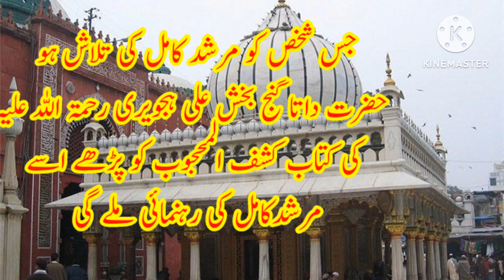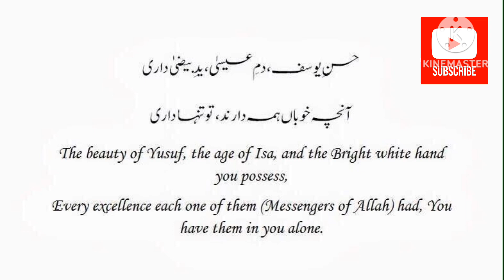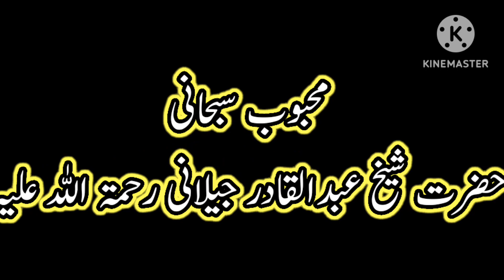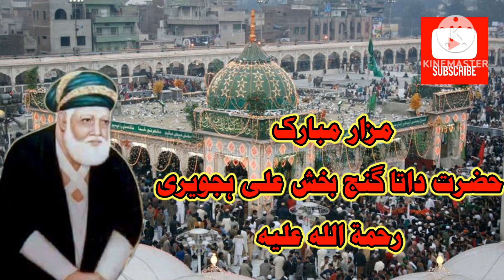wali allah ki shan || auliya allah ki shan || wali allah kaise bante hain || Kashful Mahjoob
Basically in this video I have described the glory of sufia and Saints.  After the death of the Prophet (peace and blessings of Allah be upon him) until the end of this chain of Prophethood, the saints are those who did the work of spreading Islam.  He made a home in people's hearts because of his ethics.  Especially Hazrat Data Ganj Bakhsh Ali Hajwiri, who spread the light of Islam in the Indian subcontinent.

wali allah kaise bante hain
Kashful Mahjoob
wali allah bnane ka tarika
wali allah ki karamat
wali allah ka waqiya
wali allah sy mangna Kaisa
auliya allah ki muhubat
auliya allah ki pehchan
auliya allah ki karamat
auliya allah ka rasta
auliya allah ky drjaat
auliya allah ky waqiyat
auliya allah ka tarika
Islam ko kon laya
Hindustan main Islam kaise Aya

All Data of video is collect by Kashful Mahjoob book written by Data Ganj Bakhsh Ali hujveri.
any questions about this video we comments on Comments section Thanks 🙏